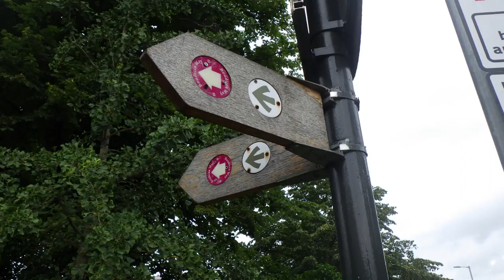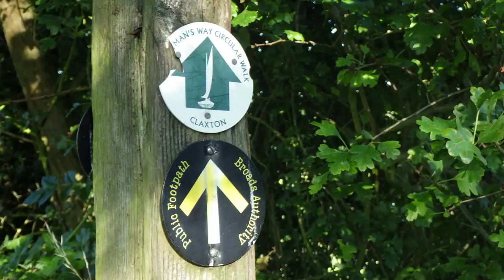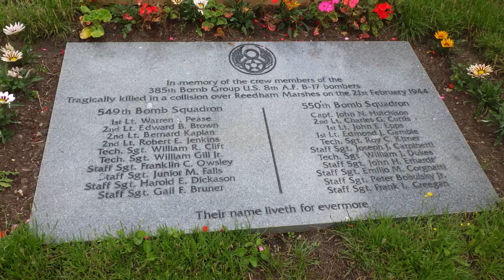Various pictures from the Wherryman Way in Norfolk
I spent two days on the Wherryman Way in Norfolk, mainly to test out my kit. I hadn't used it since lockdown, It was a great walk but the rain!